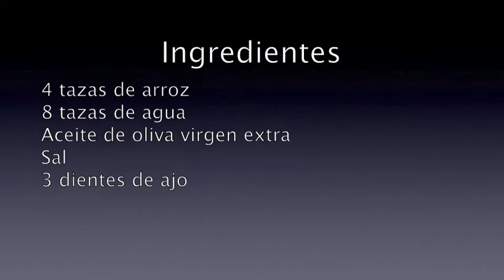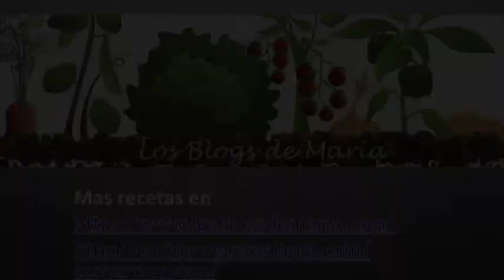Arroz blanco en horno solar.mov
Cocemos arroz blanco en horno solar , os lo muestro